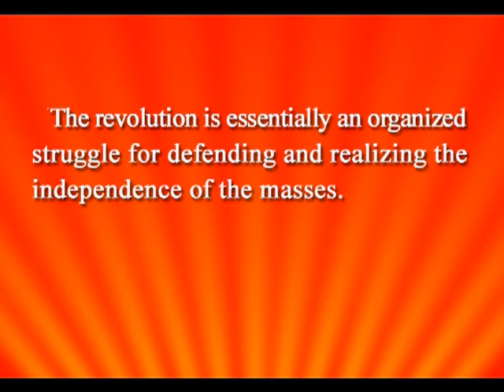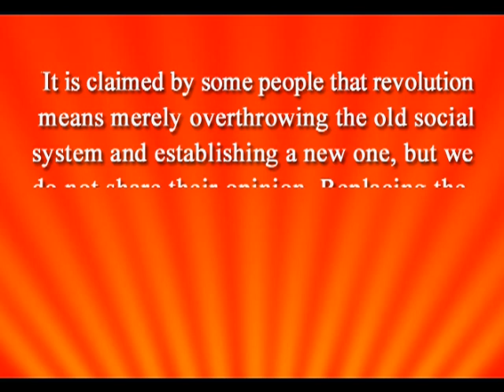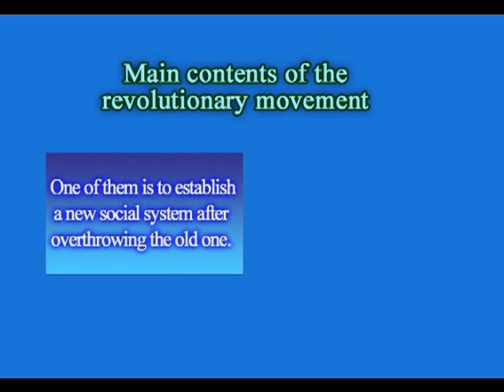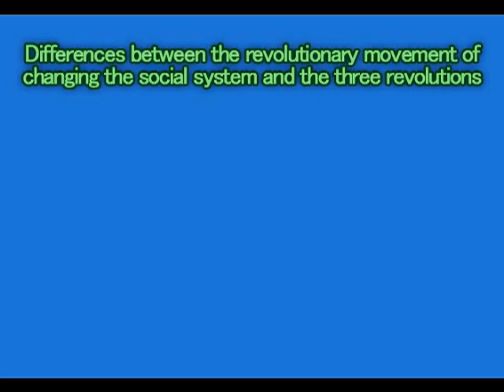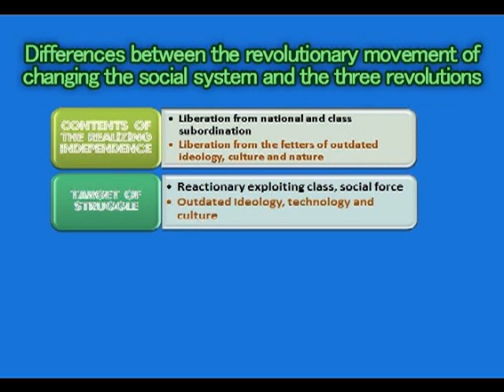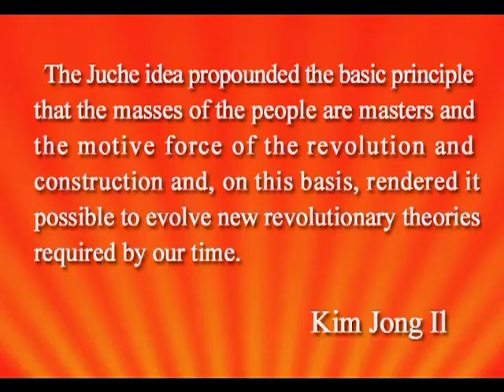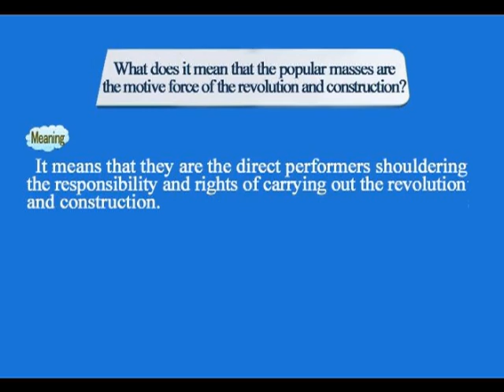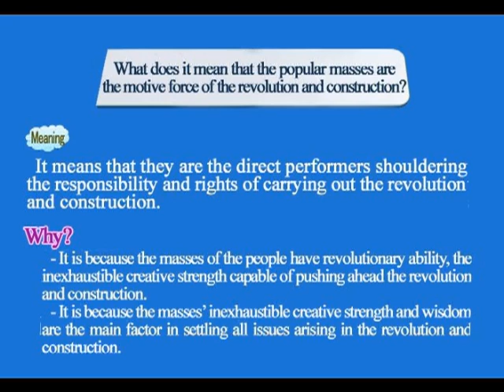Juche Idea Lesson 16: Essence and Fundamental Principle of Revolutionary Movement